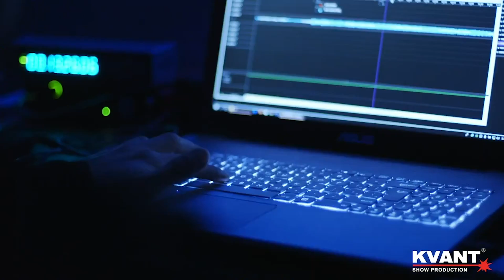Prve slovenske mobilne planetarium - multimedia show / dome projection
Projekt financovaný z fondov Europskej únie.
Zábavná a náučná multimediálna show prichádza do vybraných miest a obcí.

KVANT Show Production

KVANT Lasers